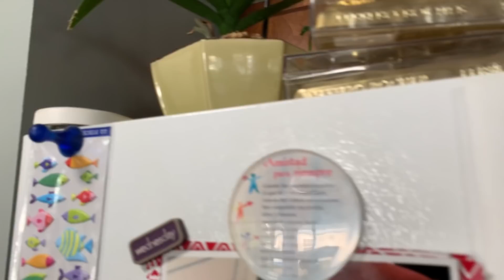Enseñándoles la hierbabuena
Hola mis chulas y chulos aqui esta el link para ver mas de Chulita. Chulita Vlogs, gracias Y bendiciones 😘😘😀😀

Quieres Mandarle algo a Chulita? Ya se puede

Maria Rodriguez
La Vergne, TN
37086